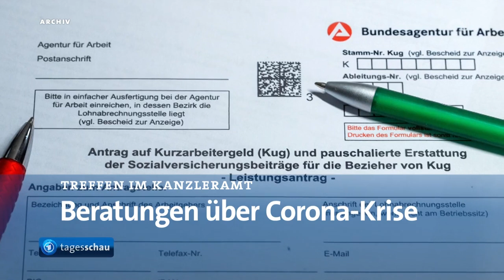22 April 2020 Tagesschau in 100 Sekunden